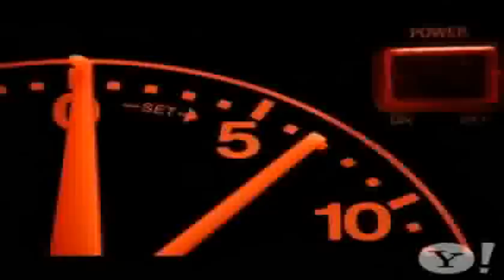La Ley - Everytime ( Version Oficial Ingles ) HD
Video de la pelicula Crazy/Beautiful realizada en el 2001 por Gustavo Garzon Director Y La agrupacion La Ley  disfruten el video en calidad HD